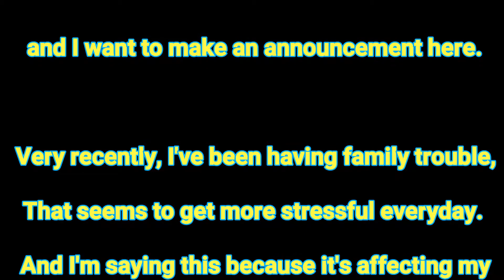Important.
Sorry. But I'll be strong